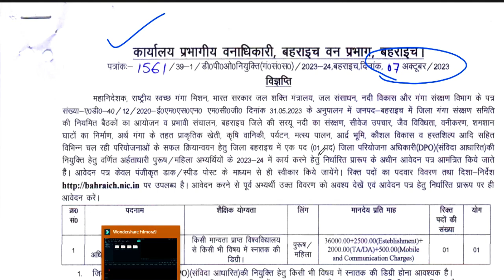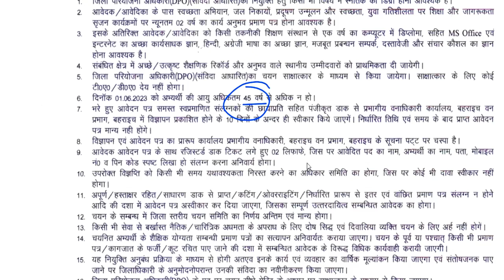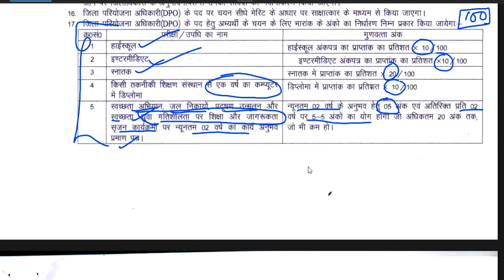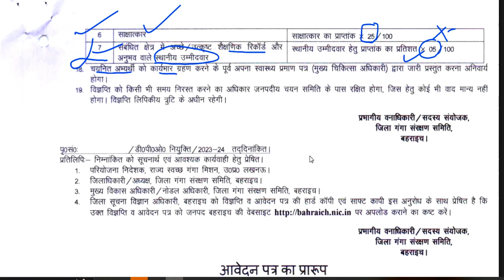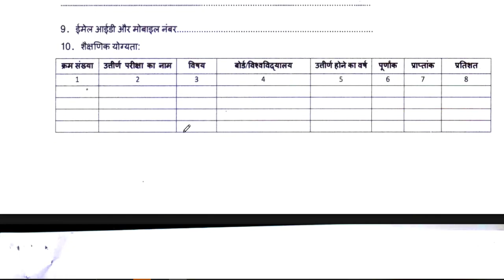2023 | PGT TGT PRT ALL SUBJECT | NO FEE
SCHOOL TEACHER RECRUITMENT 2023 | PGT TGT PRT ALL SUBJECT | NO FEE | WITHOUT CTET APPLYआदर्श आवासीय विद्यालय शिक्षक भर्ती || सैलरी-45000 || कोई परीक्षा नहीं || NO FeeGovt. School Bharti | सीधी शिक्षक भर्ती | आयु, योग्यता, चयन प्रक्रिया ,वेतन | Detail Informationस्वामी आत्मानंद विद्यालय सीधी  शिक्षक भर्ती | आयु, योग्यता, चयन प्रक्रिया ,वेतन | Detail Informationस्शक्षक भर्ती 2023-24 || School Teacher Vacancy 2023-24 | NTT PRT TGT | Detail InformationFresher Eligible | बिना Experience शिक्षक बने | 5 Cambridge स्कूल से Teacher Vacancy | NTT PRT TGT | Detail Informationबिरला ग्रुप ऑफ स्कूल शिक्षक भर्ती 2023-24  | TEACHER |  Salary,age,qualification | सम्पूर्ण जानकारी 19 POST  ALL SUBJECTS VACANCY | NO CTET | TEACHER Recruitment | salary,age,qualificationकेन्द्रीय विद्यालय नई  शिक्षक भर्ती  2023 || PRT TGT PGT vacancy || बिना अनुभव के बने शिक्षक ||KVS Teacher Recruitment 2023 || PRT TGT PGT vacancy || बिना अनुभव के बने शिक्षक || No Examkendriya Vidyalya Teacher Recruitment 2023 || PRT TGT PGT vacancy || NO EXAM || salary -26,250